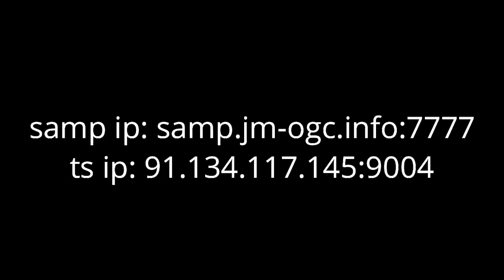MBAPPE DONIRAO MILIONE DECI??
OBAVEZNO POGLEDAJTE: "VOYAGE PRIZNAO DA JE KRIV ZA RASKID???"
ip samp: samp.jm-ogc.info:7777

➖ DESKRIPCIJA ➖
-SOCIAL NETWORK-
-CESTA PITANJA-
▶Odakle si? Iz Čačka◀
▶Koliko godina imas? 17◀
▶Cilj na ? 100k pretplatnika◀
HVALA NA GLEDANJU OSTAVI LIKE✔